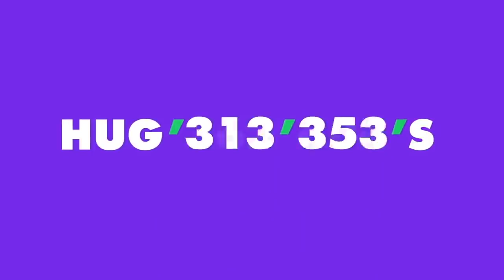Разговор с Эриком Нейманом: гривна, золото, рубль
Обсудили с легендой трейдинга Эриком Нейманом ситуацию в США, гривной, рынком золота, рублем.
Что из этого вышло, решать вам.